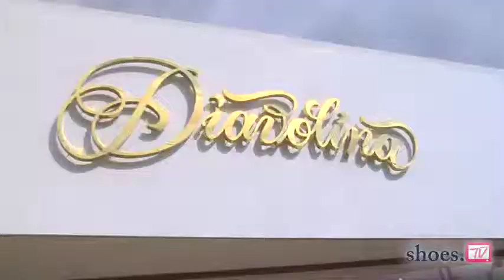Off the Rack With...Natalie Dreyfuss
Always find yourself buying shoes in the SAME color?? No worries, you're in good company.! ShoesTV's Samia Khan went "Off the Rack" with actress Natalie Dreyfuss, star of the new TBS show, "Glory Daze," and helped her mix up her look!